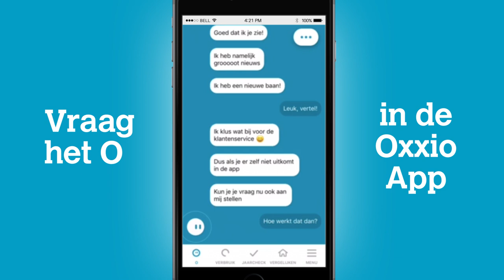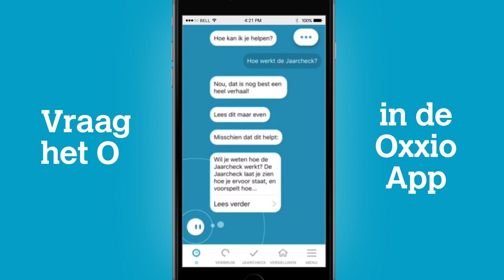Oxxio' s chatbot - Energiebuddy O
Hij geeft je pro-actief advies over je verbruik en je kunt 'm vragen stellen waar en wanneer je wilt. Een echte energiebuddy die 24/7 voor je kaar staat!